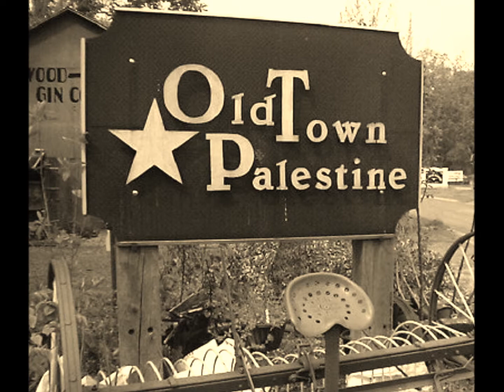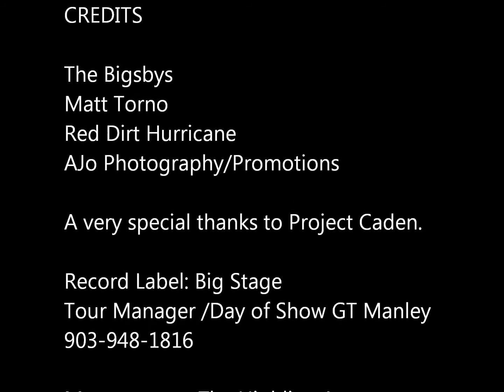The Bigsbys - True Story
For all the fans, supporters, family, and blood sweat tears that went into helping these friends of mine accomplish what they have.

The Bigsbys are a piece of Texas that only few can understand.